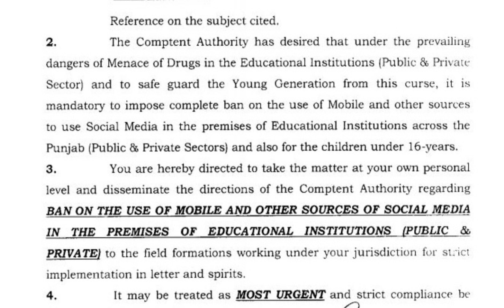Wear Abaya In University... | ARYTeams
Instagram.com/aryteams
aryteam ARYTeams ary news urdu#ary news ary news#ary new#ary n ary teams ary team#ary tea#ary te#ary t#aryt#aryte#arytea